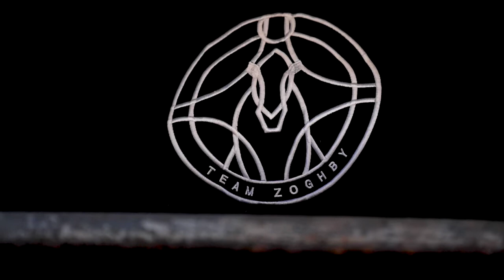Vídeo-entrevista: Karim El Zogby, asiduo del Sunshine Tour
Conoce a Karim El Zoghby para conocer mejor su cuadra. El jinete egipcio, que disputó por primera vez el Sunshine Tour en 1998, habla de los caballos con los que se desplazó este año a Dehesa Montenmedio